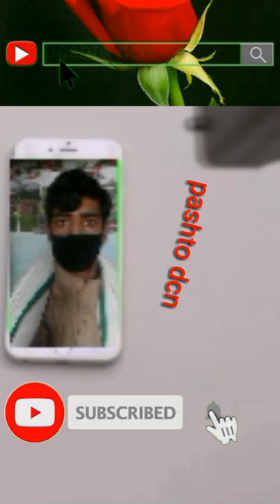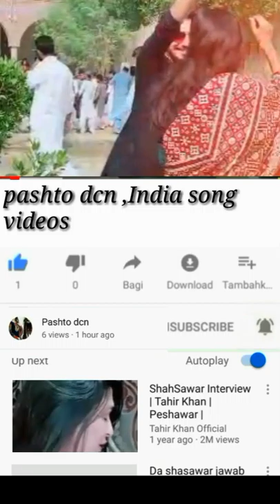18 Sal ladki ne 65 Sal Baba se shaadi Kiya lndia mein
(1)Buner Vines Primary School,School New Funny
(2)pashtofunny
(3)funny2020
(4)tiktok2020
(5)School wala pyar
(6)student in calss
(7)private school govt school
(8)funny videos school
Pashto dcn video, dcn,